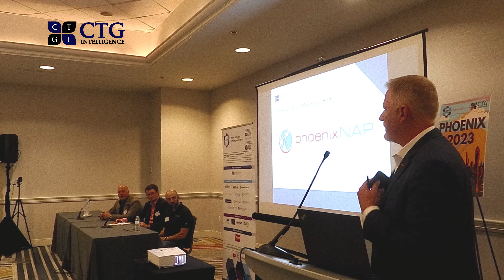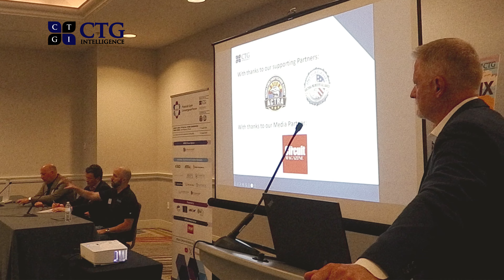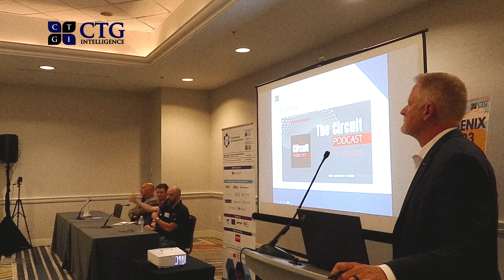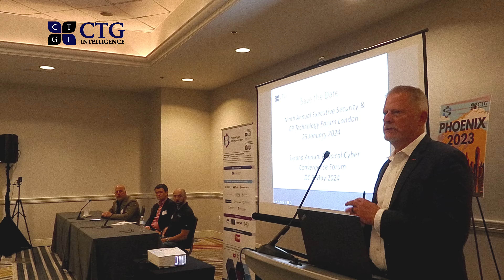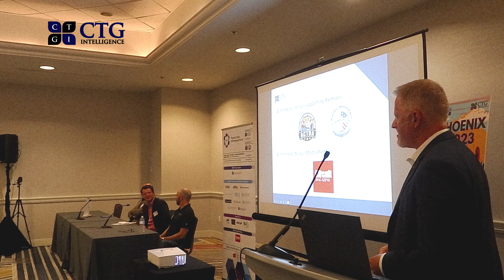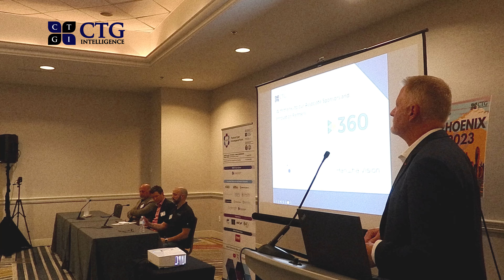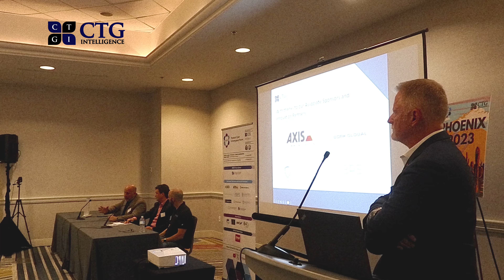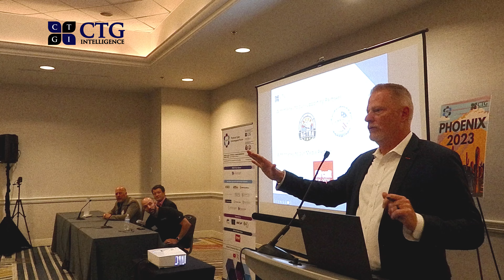EP Modernization as Convergence Phoenix 2023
With moderator Chuck Randolph and Mac Segal, Craig McKim and Lucian Corneliu at the Seventh Annual Physical Cyber Convergence Forum Phoenix 2023